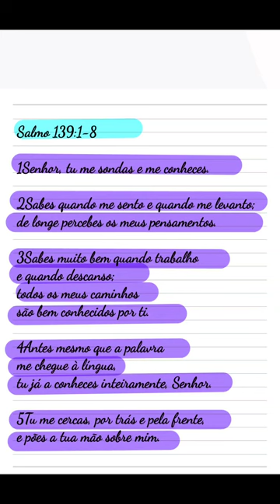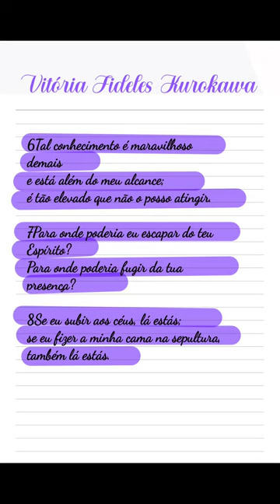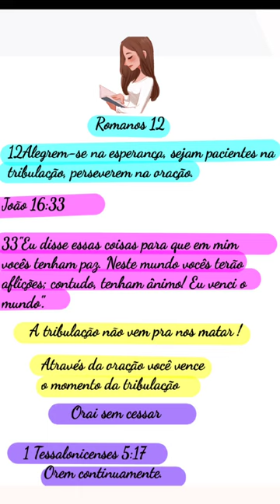Salmos 139:1-8. Romanos 12:12 João 16:33 Palavra de fé ! Louvor Eu sei que tu me sondas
Nada melhor que um louvor e uma palavra para acalmar nosso coração tão agitado 💕
Canal Niel Nascimento

Com playback maravilhosos
Vai lá conhecer o canal de playback esse que  estou usando é deste canal abençoado !